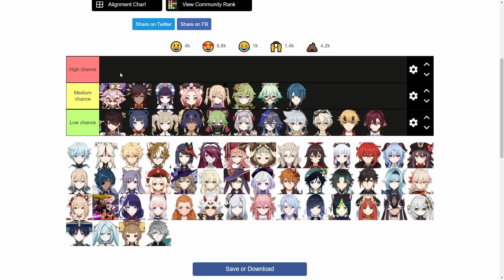Which 4-Stars Are Coming On Alhaitham's Banner? | Genshin Impact 3.4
Which 4-Stars Are Coming On Alhaitham's Banner?

Timestamp:
4-Stars!!!: 0:00
6480 Primogems Giveaway: 0:36
Who is coming on Alhaitham & Xiao banner?: 1:01